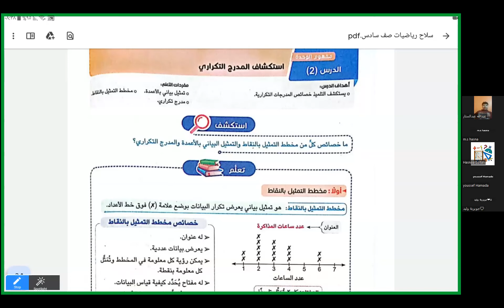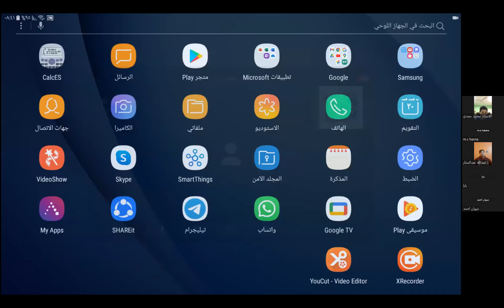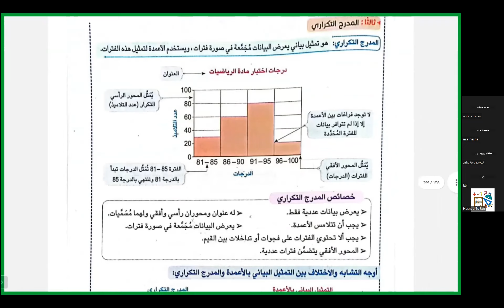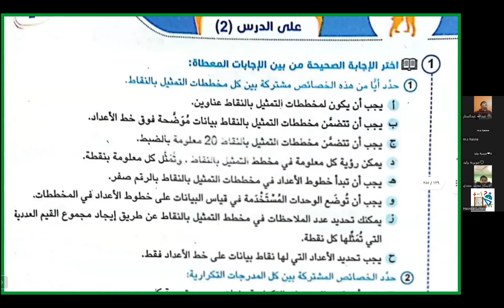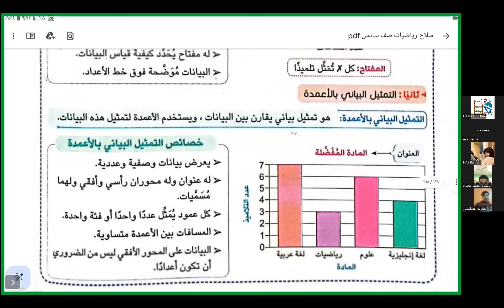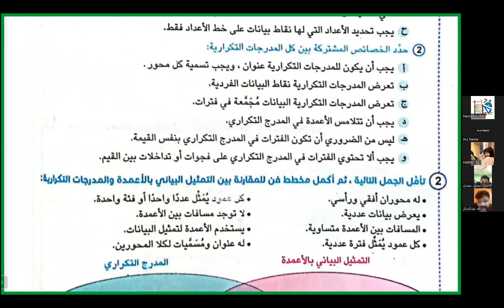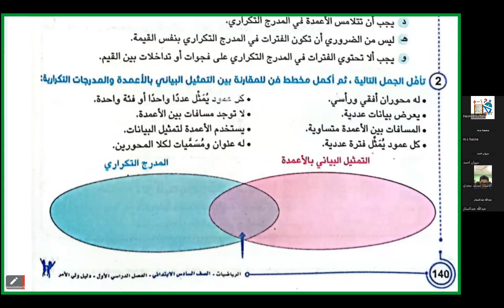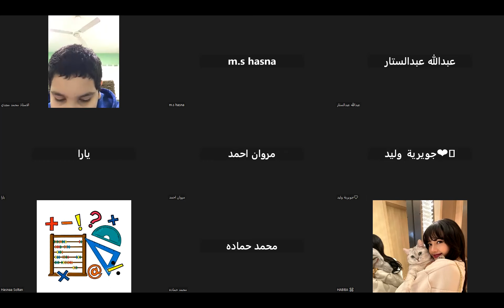شرح درس (المدرج التكراي) في ماده الرياضيات الصف السادس الابتدائي / مس حسناء